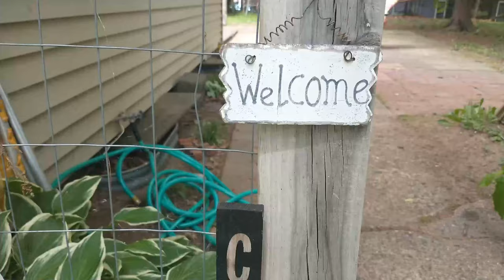Unboxing Tar Heel Ants Fortress type 3 order 6-15-2021